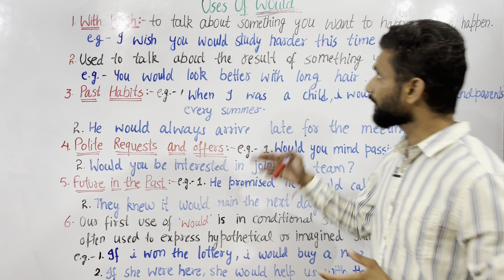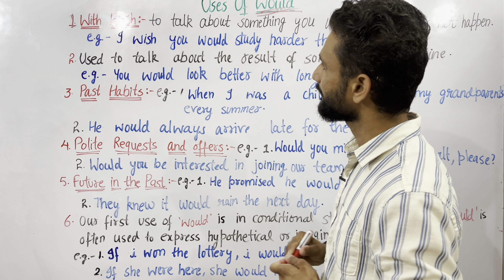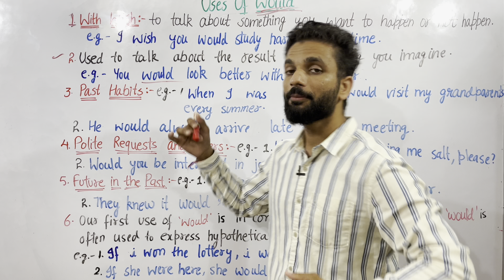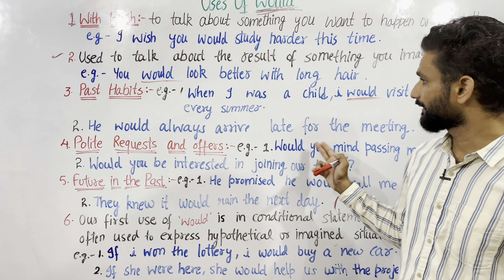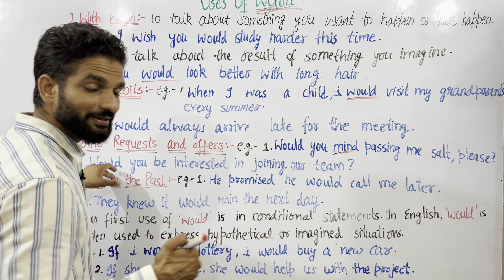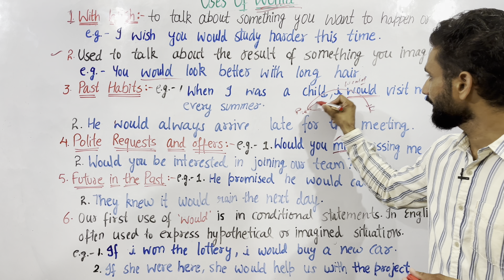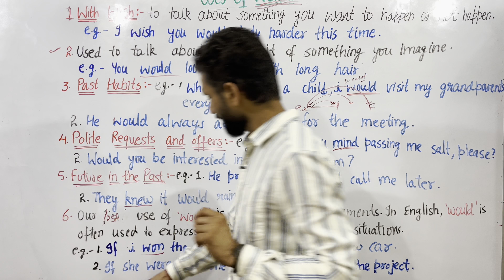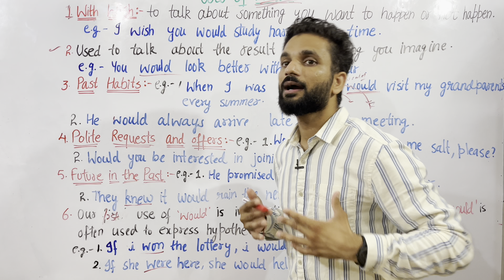WOULD USES IN ENGLISH | learn English | curiosity anglo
Throughout the video, we'll cover the following key areas:

Expressing Past Habits: Discover how "would" can be used to talk about repeated actions or habits in the past. For example, "When I was younger, I would visit my grandparents every summer."

Polite Requests: Learn how to use "would" to make requests in a courteous and considerate manner. For instance, "Would you mind passing me the salt, please?"

Conditional Statements: Understand how "would" plays a crucial role in hypothetical or conditional sentences, expressing possibilities and outcomes. "If I had more time, I would travel the world."

Subtle Modality: Unravel the nuanced meaning of "would" as a modal verb, influencing the certainty or probability of a statement. "He said he would finish the report by tomorrow."
The Second Conditional: Dive into the realm of the second conditional, using "would" to discuss imaginary situations and their potential consequences. "If I won the lottery, I would buy a beach house."

Future in the Past: Explore how "would" is used to talk about the future from the perspective of a past event. "She promised she would call me after the meeting."
Polite Invitations: Master the art of extending polite invitations using "would." For example, "Would you like to join us for dinner tonight?"
Learn english English basics How to speak English fluently Curiosity anglo is a channel dedicated to giving viewers a step-by-step learning experience of English. The channel is both for new and advanced learners. The channel features videos on English learning, English learning mistakes, and pronunciation mistakes. The channel aims to teach learners about all components in English grammar. The channel clears learners’ doubts so as to make them fully prepared to speak English fluently and confidently.